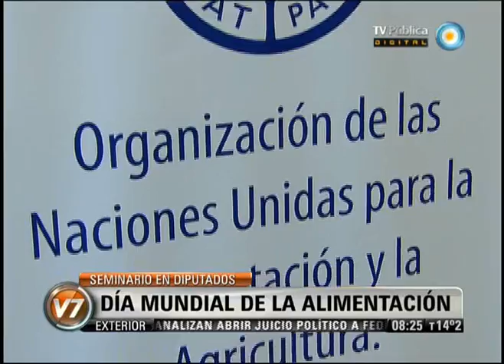Visión 7: Actividad en el Congreso: Fernando Fraquelli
Columna Parlamentaria de Fernando Fraquelli. Tema: Seminario sobre el Día Mundial de la Alimentación en la Cámara de Diputados. Emitido por Visión Siete, noticiero de la TV Pública argentina, el miércoles 17 de octubre de 2012.